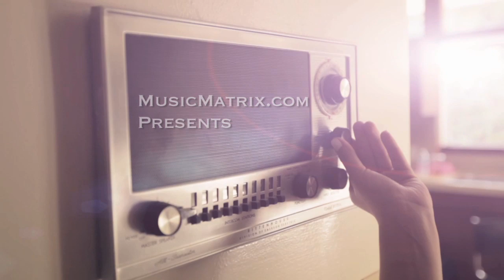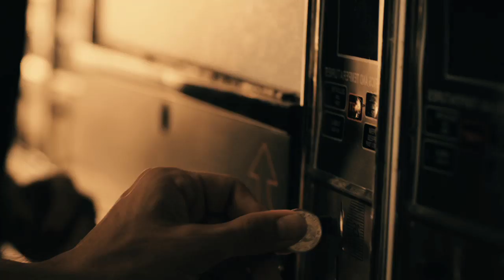HOWIE D "100" MUSIC VIDEO (OFFICIAL PREMIERE) NEW HD BACKSTREET BOYS NKOTBSB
As seen first on MusicMatrix.com...
BACKSTREET BOYS HOWIE D "100" BRAND NEW WORLDWIDE OFFICIAL MUSIC VIDEO PREMIERE...
First single from Howie's debut album BACK TO ME
Help Howie promote his hot, new single "100". Create a promotional video on MusicMatrix.com with on-line editor, special effects & exclusive video clips of Howie D... your personal home video studio! Enter your video in Howie's Contest Do you want Howie to see you? He's selecting his favorite to win amazing "100" Prize Package including 2 NKOTBSB VIP Tickets, Soundcheck Party Passes, Backstreet Boys Meet & Greet, Autographed Picture, Personal Message, "100" Kisses $100 Sephora Beauty Gift Card, "100 Wishes" Necklace from Dogeared & "100" Time Casio Baby-G 100 Watch.  Howie can't wait to see what you come up with!